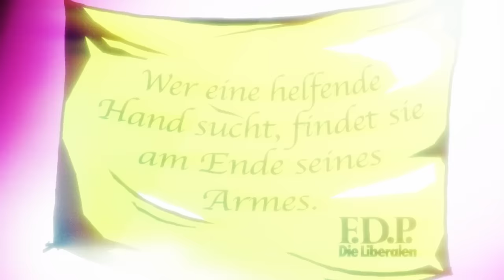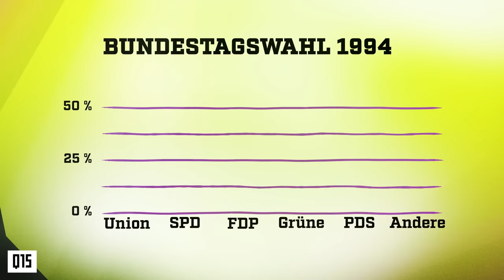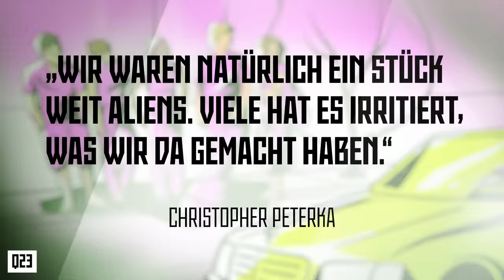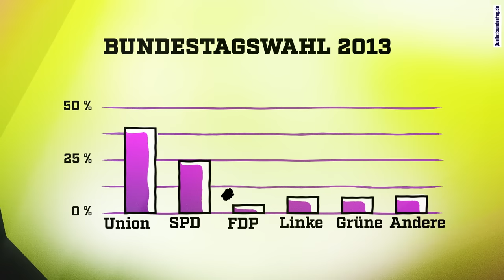Der Fall und Aufstieg von Christian Lindner I DER BIOGRAPH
FDP-Ikone, Spitzenpolitiker, Finanzminister: Christian Lindner legte eine Politik-Karriere im Rekordtempo hin. Für seine Fan-Boys ist er ein absolutes Politikgenie, doch Gegner sehen in ihm einen machtgeilen Selbstdarsteller. Christian Lindner wusste schon früh, was er wollte. Während seine Freunde auf Partys gehen, steckt er in Business-Meetings. Sein Rezept: Politisches Handeln mit der richtigen Selbstinszenierung verbinden. Damit hat er es bis an die politische Spitze geschafft und sitzt heute als Finanzminister im Bundestag. Dabei hat ausgerechnet Lindner eine dunkle Vorgeschichte, was die ersten eigenen Geschäfte betrifft. Was also steckt hinter seinem Erfolg? War er schon immer der Wirtschaftsprofi, als der er sich darstellt? Das erfährt ihr in diesem Video.

0:00 - 0:44 Intro
0:45 - 3:10 Kindheit / Jugend
3:11 - 4:31 Moomax GmbH
4:32 - 5:59 Parteikarriere
6:00 - 6:47 Fazit

Von MrBeast bis Mia Khalifa, von Karl Marx bis Kylie Jenner – sie alle haben eins gemeinsam: Sie sind berühmt. Aber was kam vor dem Fame? Welche Ereignisse haben die Menschen zu dem gemacht, was sie heute sind? Der Biograph erzählt die Stories der prominentesten Persönlichkeiten aus aller Welt – bevor sie berühmt wurden.

DER BIOGRAPH wird produziert von funk. funk ist ein Gemeinschaftsangebot der Arbeitsgemeinschaft der Rundfunkanstalten der Bundesrepublik Deutschland (ARD) und des Zweiten Deutschen Fernsehens (ZDF).

► Bis zur nächsten Lebensgeschichte, der Biograph!